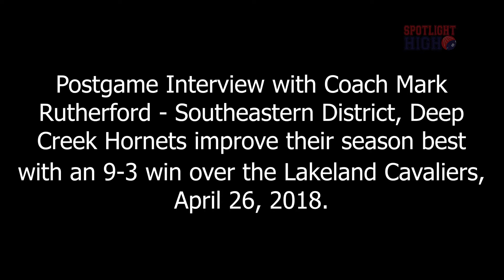Postgame Interview with Coach Mark Rutherford Southeastern District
Postgame Interview with Coach Mark Rutherford - Southeastern District, Deep Creek Hornets improve their season best with an 9-3 win over the Lakeland Cavaliers, April 26, 2018.